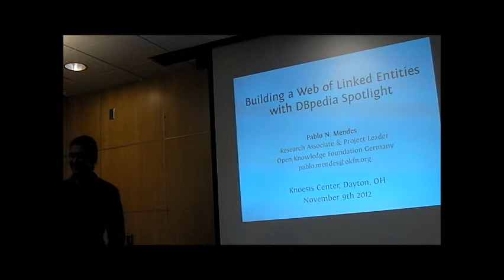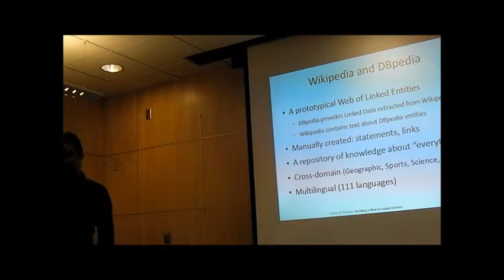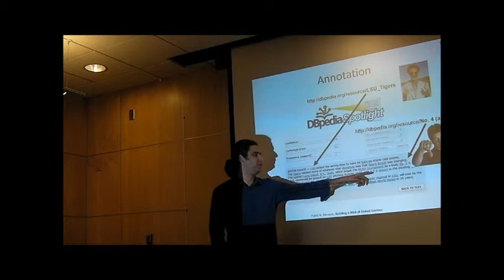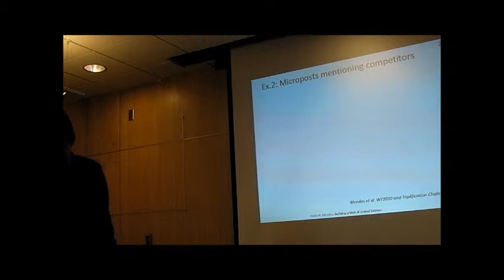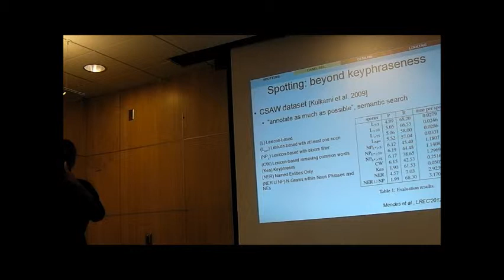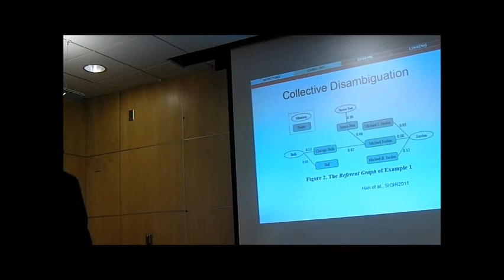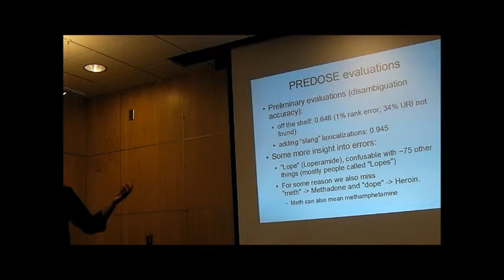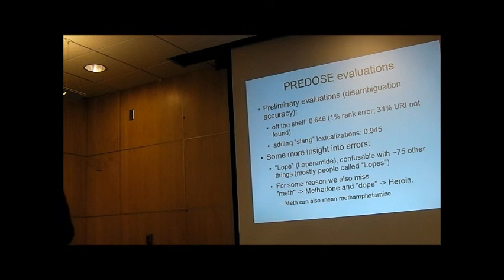Pablo Mendes's talk at Kno.e.sis on 11-09-2012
Pablo's talk was focused on the topic "Building a Web of Linked Entities" covering his own work on DBpedia Spotlight.